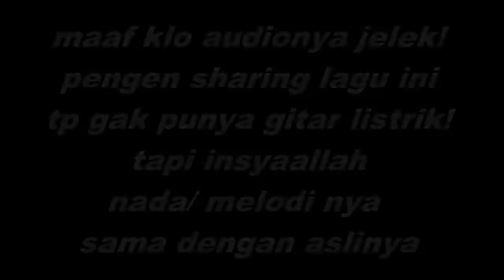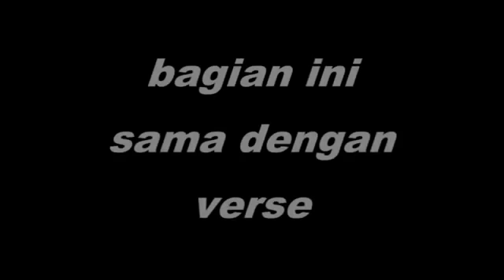lintang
Philmu Instruments